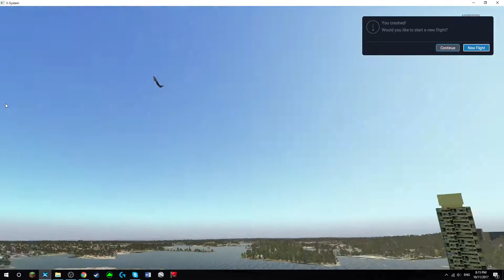When People Say You're a Bad Pilot! (NEW FLIGHT SIM 2017-ULTRA REALISM)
Hey everyone!
 This is just a small montage of my extreme piloting capabilities.
(This is what I do when I'm not actually doing a flight xD)

-Scout

Resource Pack: x-plane11